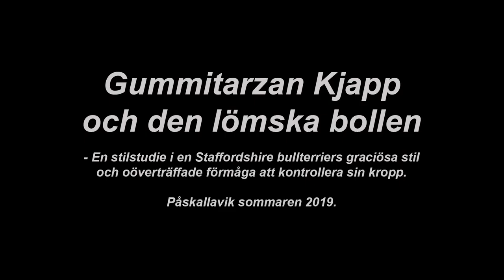Staffordshire bull terrier in full control!